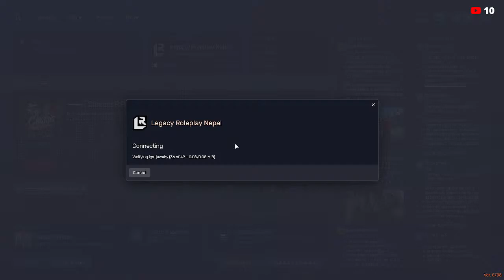Syndicate Is Here || Ram Prasad|| Legacy Roleplay Nepal || GTA RP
Streaming from Acer Nitro 5

Processor AMD Ryzen 5 4600H @3.00 GHz

Ram 8GB

Mouse: Fantech X12